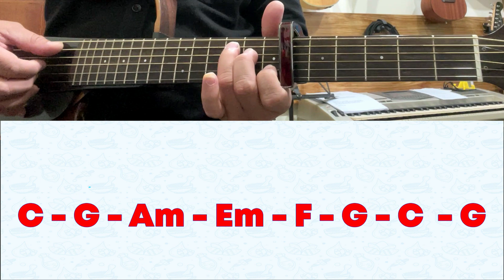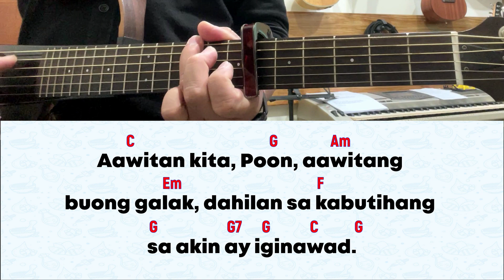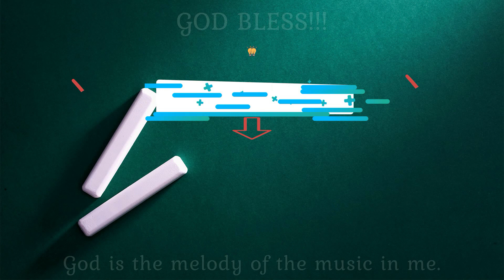For 8 September 2023 Mass | Salmo12: Ang Lubos Kong KasiyahanAy Magalak Sa Maykapal.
for September 8, 2023 Mass | Kapistahan ng Pagsilang ng Mahal na Birheng Maria (A)
Salmo 12, 6ab. 6kd

SALMONG TUGUNAN:  Ang Lubos Kong Kasiyahan Ay Magalak Sa Maykapal.

1. Lubos akong nananalig sa pag-ibig mong matapat. Nagagalak ang puso ko dahil sa ‘yong pagliligtas. (T)

2. Aawitan kita, Poon, aawitang buong galak, dahilan sa kabutihang sa akin ay iginawad. (T)